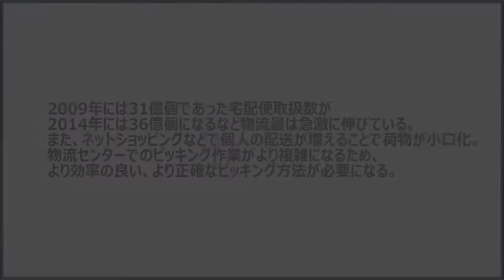集中倉庫でのスピードピッキング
第18回自動認識総合展でのコンセプト展示

　AUTO-ID製品の導入事例やデモンストレーション、
　展示会レポートを配信しています。